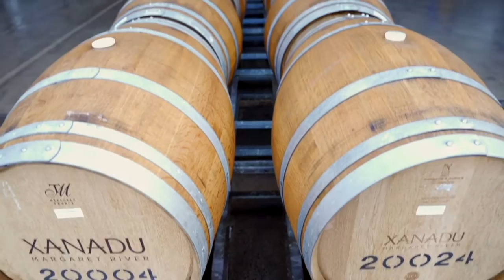Xanadu's Greatest Hits, with Winemaker Glenn Goodall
On the 1st of June 2022 Erin went down to Xanadu in Margaret River and tasting through 75 vintages of Black Label, Steven's Road Vineyard and reserve ranges in both Chardonnay and Cabernet Sauvingon. The wines were sensational, and painted a really clear picture of both the Xanadu house style, and the longevity of these Margaret River fine wines.